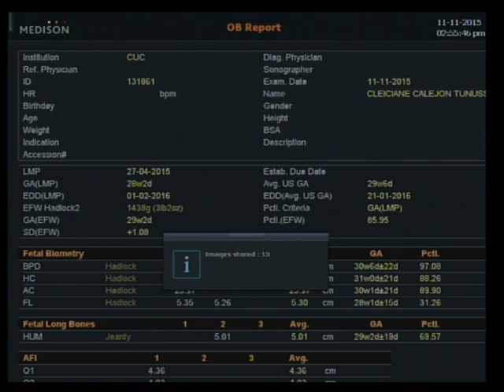Ultrassom - Murilo 28 Semanas